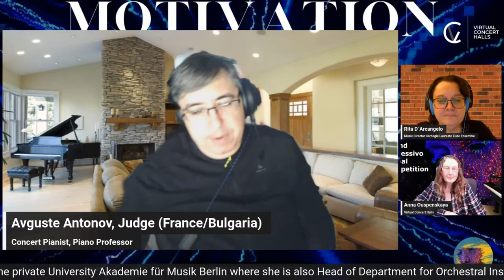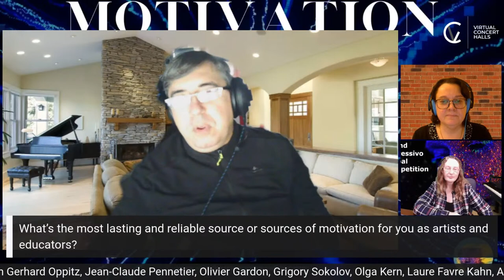Motivation. Judges Avguste Antonov and Rita D'Arcangelo. Hosted by Anna Ouspenskaya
With today's topic we take a deep dive into understanding the energy and drive which can sustain creativity, dedication, output.
On our panel to discuss Motivation are Rita D'Arcangelo and Avguste Antonov, moderated by Anna Ouspenskaya.
We will bring your questions, suggestions, comments onscreen for panelists to respond.

Rita D'Aracangelo is a flute professor at the Department of Music of the German State University BTU – Cottbus, at the private University Akademie für Musik Berlin where she is also Head of Department for Orchestral Instruments. Rita is also guest professor at National Tsing Hua University in Taiwan and member of the jury for the Grammy Awards of the Recording Academy USA. She regularly holds masterclasses in Japan, Europe and the U.S.A.
Avguste Antonov is active as lecturer and has presented lectures for the  Carrollton Music Teachers Association, Frisco Music Teachers Association, Kansas Music Teachers Association, Oklahoma Music Teachers Association, Wisconsin Music Teachers Association and the Colburn Piano Summer Festival. He is at home with all repertoire, with a special interest in the 20th and 21st century music. He has performed World and USA premieres at venues across North America and over the years he has worked with composers

Alla Lowery (Composer-In-Residence), Igor Zubkovsky, Anna Ouspenskaya, Ante Božić-Kudrić (Young Composer-in-Residence), Sergey Zubkovsky

Frane Rušinović, Ante Božić-Kudrić, Chris Au, Jennifer Wang, ELÖD AMBRUSZ, James Welch, Anna Ouspenskaya, Anastasia Sydorenko, Fedor Ouspensky, and Igor Zubkovsky.